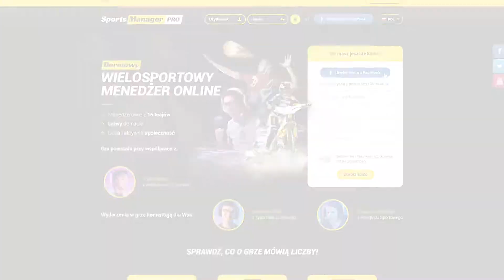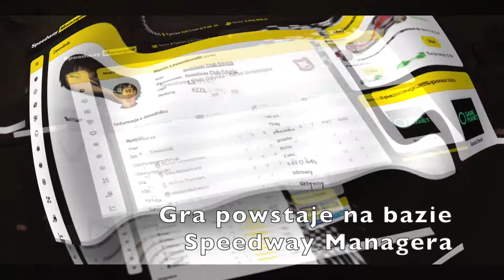Kampania Sports Manager PRO na WSPIERAM.TO ★★★